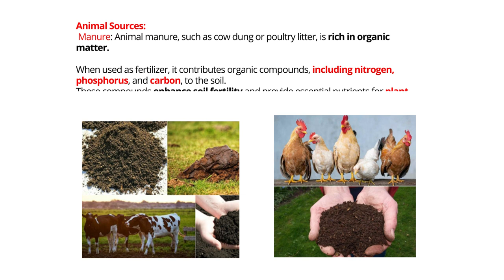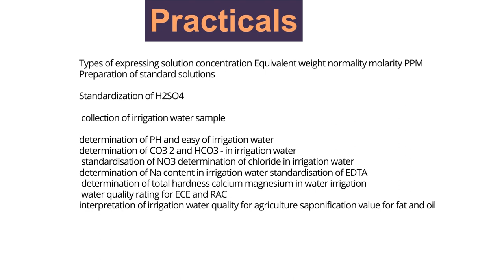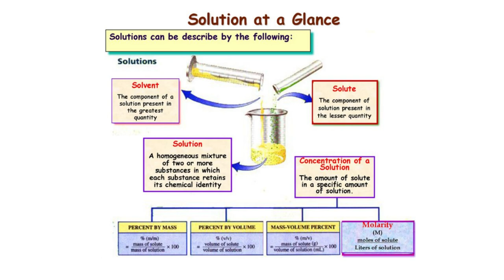Fundamental of Chemistry -1/Engineering Chemistry